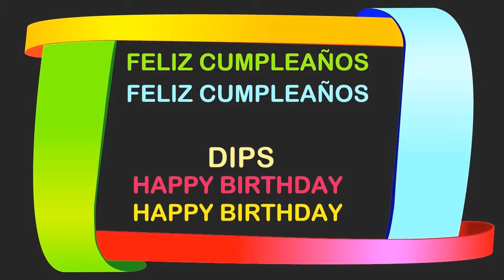Dips Birthday Postcards & Postales